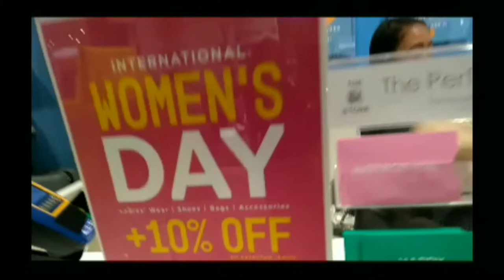IWD Month pero Bonding with Mama & Papa & our ShihTzu Lexus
Shopping ulet para kay mama dahil it's International Women's Month!!!
Thanks BARRIOFIESTA for accommodating us kahit may kasama kaming pet na ShihTzu

-Aby